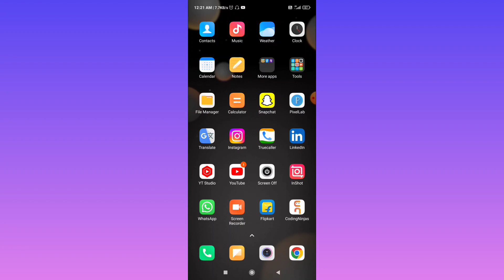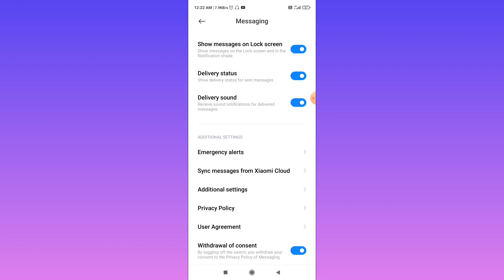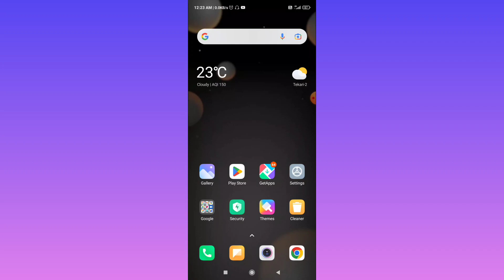Lock Screen Me Message Ka Notification Nahi Aa Raha Hai Kaise Thik Kare